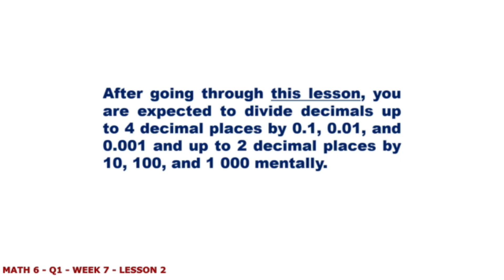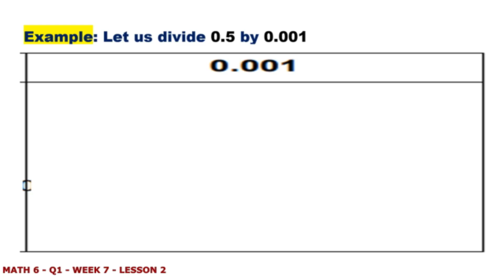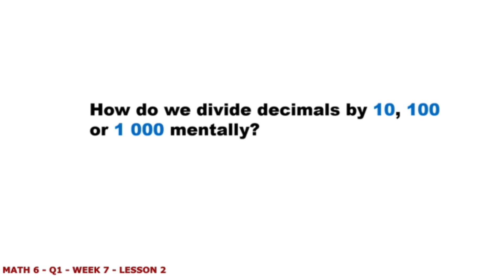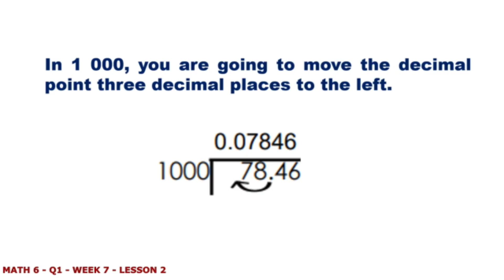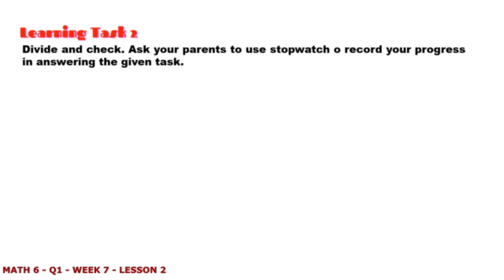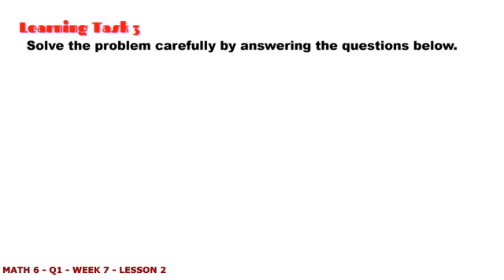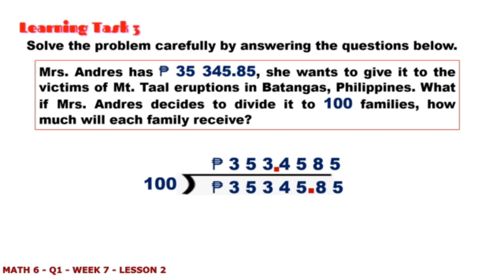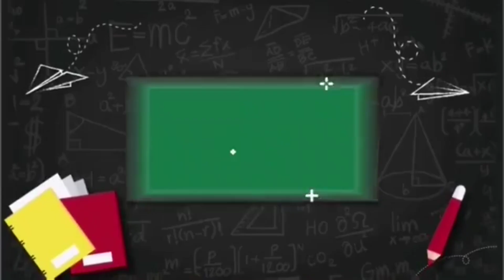MATH 6 QUARTER 1 WEEK 7 LESSON 2 || DIVIDE DECIMAL NUMBERS BY POWERS OF 10